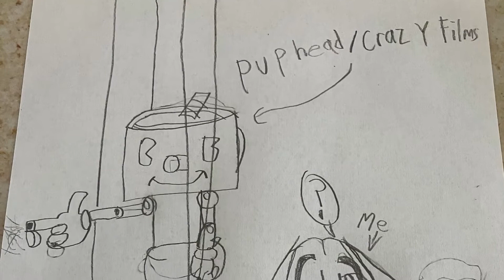Crazy Films - Mario Kart 8 Deluxe Plush Version